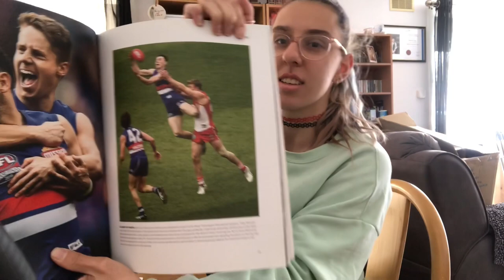Our Best Video Ever Produced | Toby McLean Special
Hi everyone, welcome to this weeks video that is all about Toby McLean.